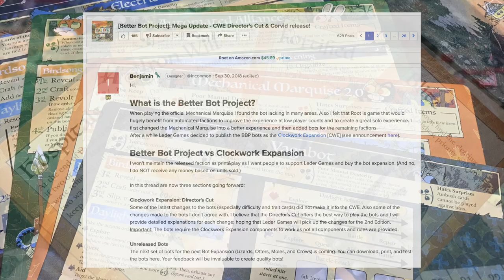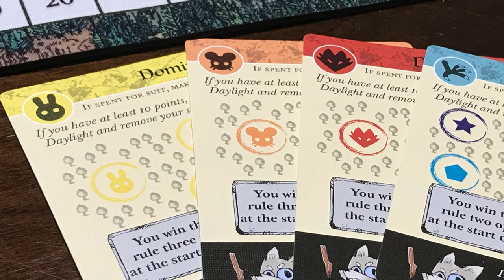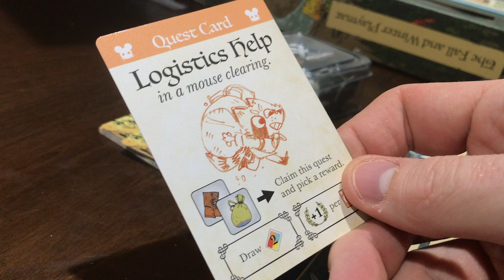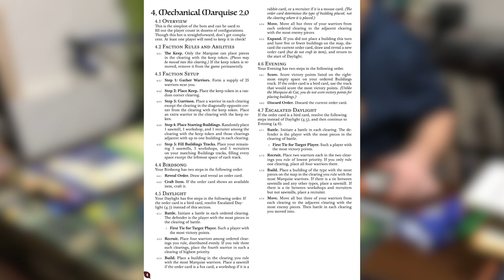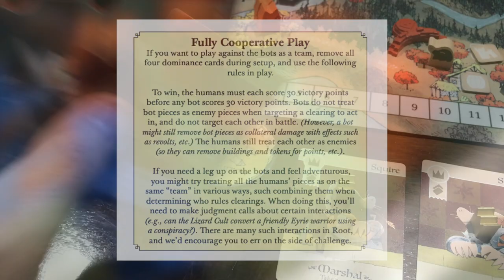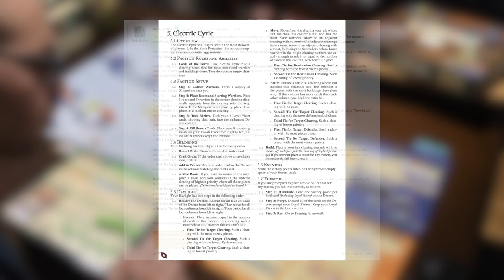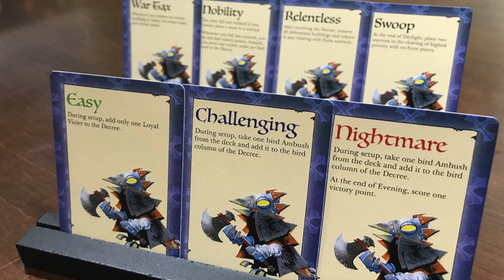Root: The Clockwork Expansion Review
Taking a look at the new automated opponent focussed expansion for solo, low player count, and cooperative play.
00:33 - Overview
02:45 - Conveniences for Polished & Dynamic Play
04:21 - Complex though not complicated
05:10 - Drawbacks, Caveats, and Errata, oh my!
06:19 - Final Thoughts